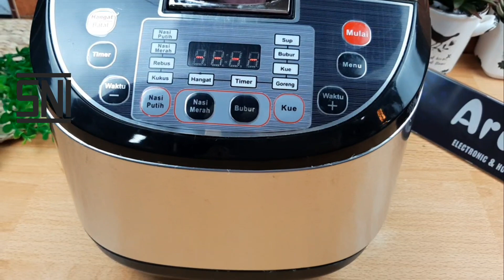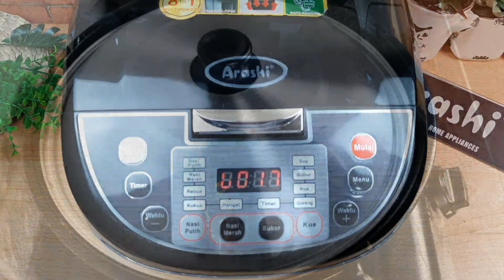Menu Simple Berbuka Puasa || Nasi Liwet, Burjo, Ayam Goreng, Sambal Terasi & Es Pink Lava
Nasi Liwet
Bahan & Bumbu :
400 gram beras
600 ml air
1 sdt garam
5 siung bawang merah
3 siung bawang putih
2 buah cabe merah
1 lembar daun oandan
2 lembar daun salam
1 batang serai

Ayam Goreng
Bahannya :
1 ekor ayam
Pelengkap :
Tahu & tempe
Bumbunya :
10 siung bawang merah
5 siung bawang putih
1 ruas jari jahe
1 sdt ketumbar bubuk
1/2 sdt lada bubuk
1 1/2 sdt garam
1 sdt kaldu jamur
3 lembar daun salam
3 batang serai
6 lembar daun jeruk
Sejempol kaki lengkuas

Sambal Terasi
Bahannya :
1 buah tomat
4 siung bawang merah
2 siung bawang putih
8 buah cabe keriting merah
6 buah cabe rawit merah
1/2 sdt garam
1/2 sdt kaldu jamur
1/2 sdt gula pasir
Terasi

Bubur Kacang Ijo
Bahannya :
250 gram kacang hijau
1 liter air
3 kotak santan instan isi 65 ml
1/2 sdt garam
50 gram jahe
2 lembar daun pandan
Gula merah 170 gram

Es Pink Lava
Bahannya :
4 sdm sirup cocopandan
1 sdm santan instan
3 sdm gula pasir
600 ml susu cair full cream
Es batu